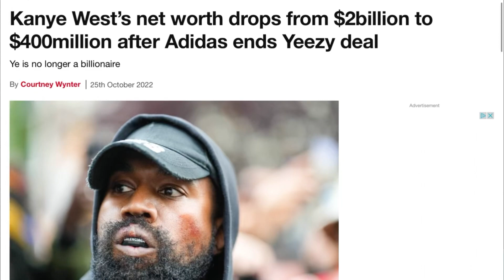Kanye West is no longer a Billionaire!